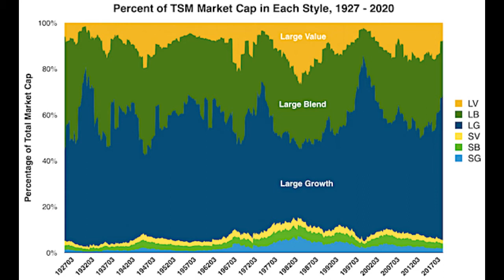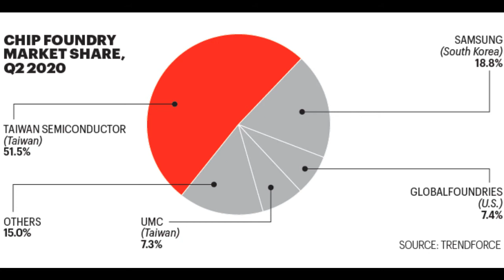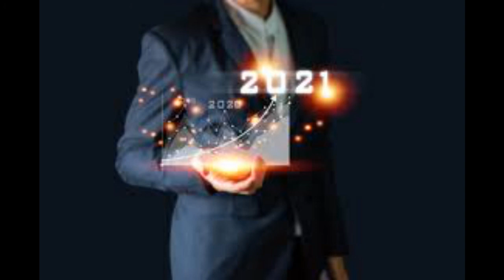(Portfolio)Taiwan Semiconductor Manufacturing Limited (TSM) will rise again in 2021.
TSM stock will increase by 20% in 2021. (Baseline stock priced at 12/31/2020)